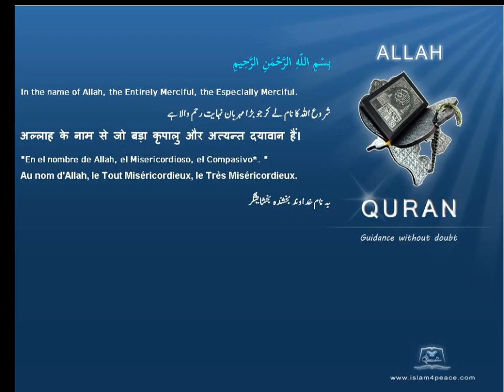سماعت Hearing قرآن مجید اردوموضوع کے ساتھ